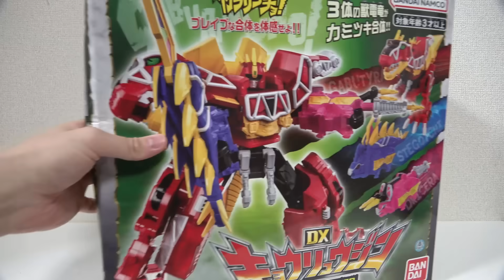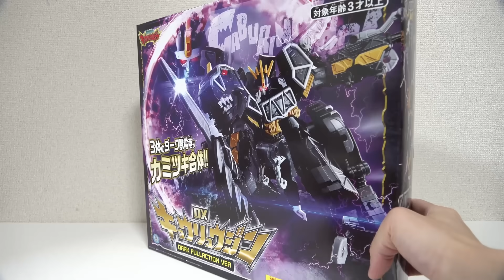【キングオージャーZEROと合体！】🦖⚫10年越しに復活したダークVerのDXキョウリュウジン フルアクションバージョンがかっこよすぎるwww【獣電戦隊キョウリュウジャー＆王様戦隊キングオージャー】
獣電戦隊キョウリュウジャーより「DXキョウリュウジン ダークフルアクションバージョンをレビューしてます！

↓キョウリュウジャーの玩具購入はこちら